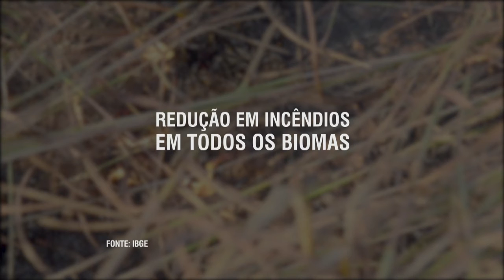Brasil diminui emissão de gases causadores do efeito estufa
NBR NOTÍCIAS - 19.06.15: Pesquisa do IBGE divulgada nesta sexta-feira (19), revela que o Brasil diminuiu a emissão de gases de efeito estufa. Entre 2004 e 2011, a emissão de gás carbônico diminuiu 84,4% no setor de mudança do uso da terra e florestas - consequência da diminuição da queda do desflorestamento da Amazônia e do aumento de áreas protegidas no país.